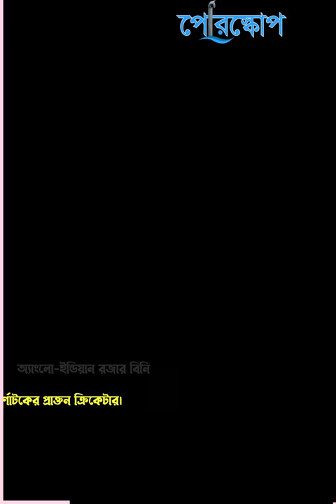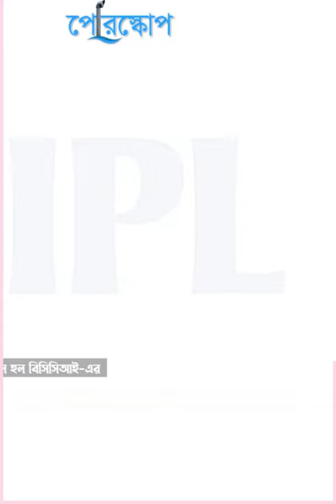BCCI যেভাবে ভারতের ক্রিকেট নিয়ন্ত্রণ করে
BCCI এর আদ্যোপান্ত